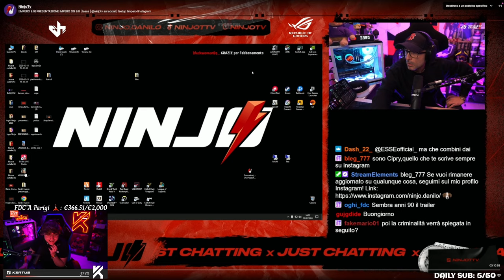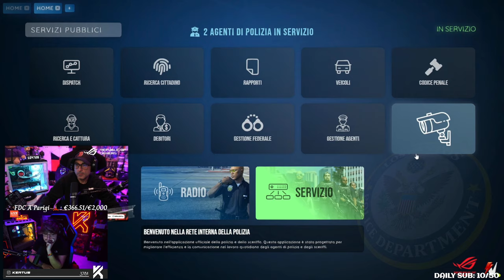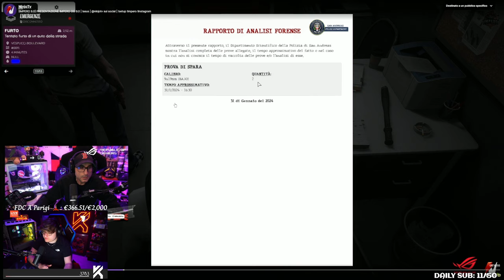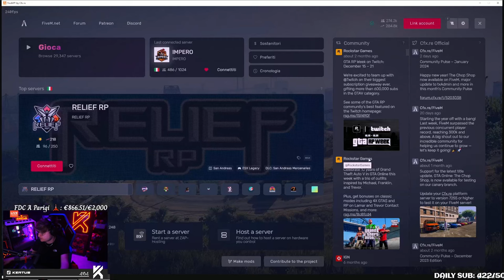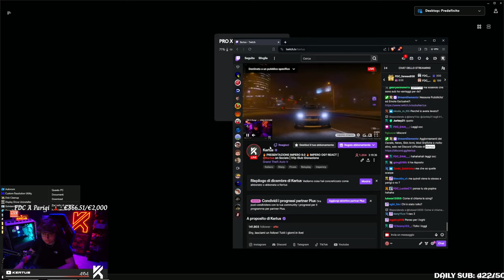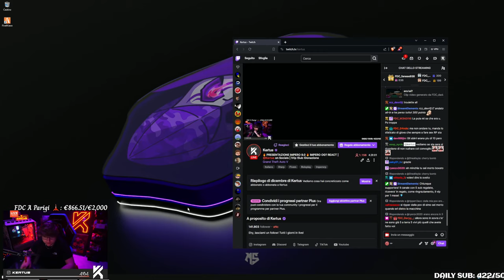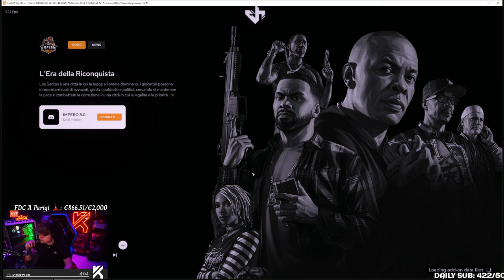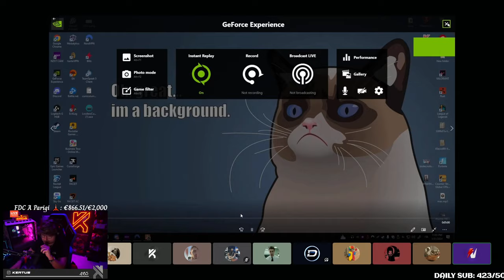🔥 PRESENTAZIONE IMPERO 9.0 🔥 IMPERO OG? REACT | EP.76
Salve! Sono Simone, in arte "Kertus".
Tutti questi contenuti sono upload di VOD del canale Twitch: Kertus